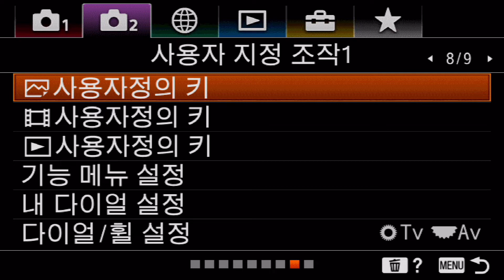Sony a6400 Eye select